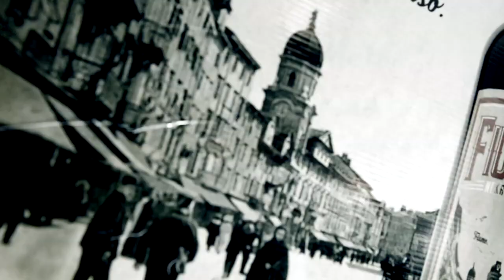Priča o likerima Fiuman i Fiumanka te kolačima Rigojanči i Riječka kremšnita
Rijeka je od nedavno bogatija za dva nova potpuno autohtona proizvoda – likere „Fiumanka“ i „Fiuman“.